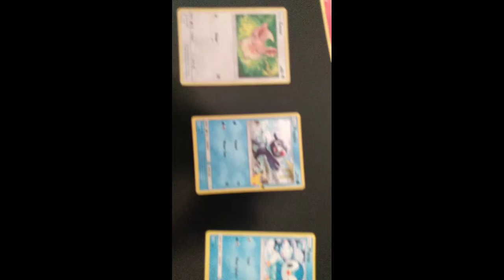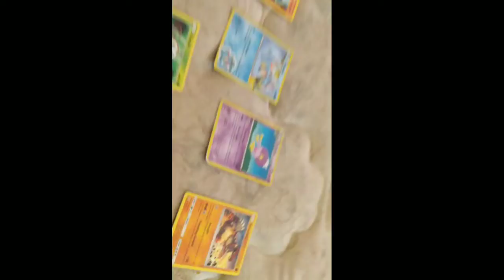Me showing all of my Pokemon card,don't miss out for the end of the video there is a strong POKEMON!